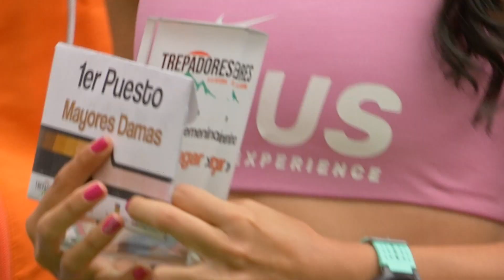Hoy se dio la carrera Trepadores a la Catedral - Telemedellín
A las 8:00 de la mañana, en el parque principal del municipio de Envigado, se dio la partida de la carrera Trepadores a La Catedral en su edición 22. El recorrido fue un ascenso de 9.8 kilómetros hasta el Monasterio de La Catedral, una meta con altitud de 2.380 metros.